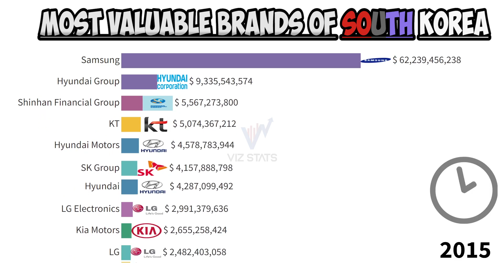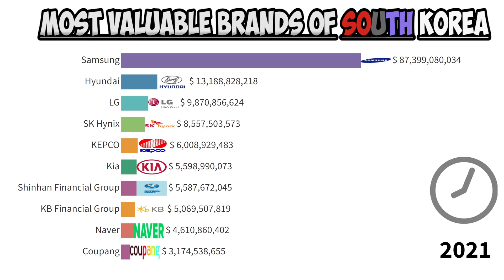Most Valuable Companies of SOUTH KOREA (2012 - 2022) | samsung, hyundai, kia, KT, LG, Naver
Most Valuable Companies of SOUTH KOREA,
Samsung,
Hyundai,
LG,
Kia,
GS Caltex,
KT,
KEPCO,
SK Telecom,
Shinhan Financial Group,
NongHyup Bank,

galaxy bts,
accent car,
tarr hyundai,

samsung,
hyundai,
kia,
samsung galaxy,
samsung s22 ultra,
galaxy,
kia sportage,
kia carens,
s22 ultra,
lg,
samsung watch,
lg tvs,
s21 ultra,
creta,
kia ceed,
kia cars,
kia rio,
kt,
Samsung Group,
LG Electronics,
KOGAS,
Hyundai Group,
Hyundai Motors,
SK Group,
smart tv,
Kia Motors,
SK Hynix,
SK Telecoms,
KB Financial Group,

Naver,
Coupang,
SK,
Sk C&C,
HYUNDAI MOBIS,
Samsung C&T,

naver,
sk,
coupang,
naver map,